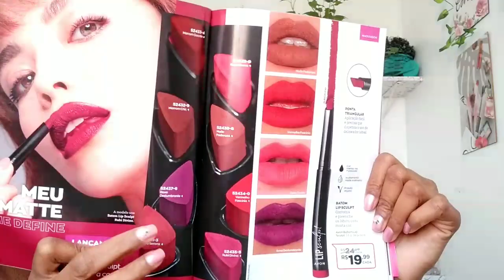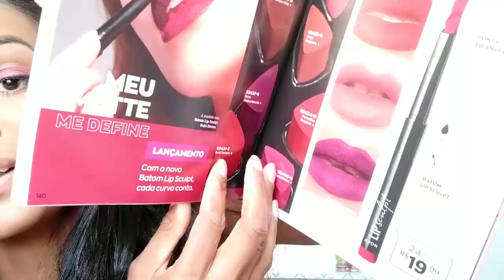BATOM LIPsculpt AVON 💄💄